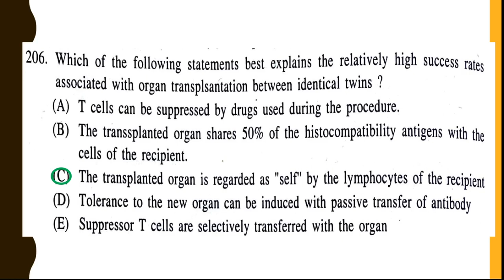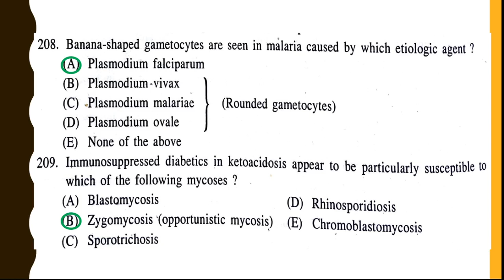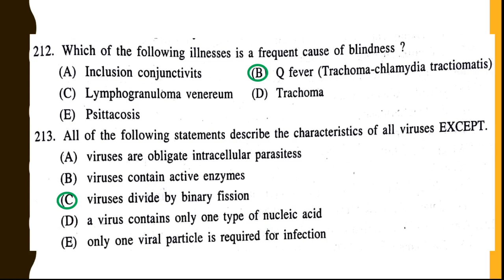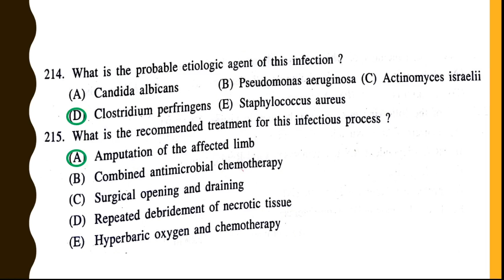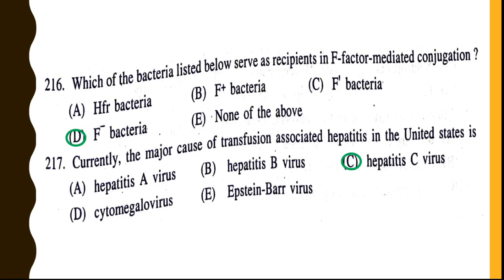MCQ of MICROBIOLOGY Part 4 (400 MCQ cover all Microbiology) GPAT NEET NIPER FMGE PEBC Kunjan Patel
Hi, this is Kunjan Patel. Every week , I will bring new video for preparation of exams specially in GPAT NEET NIPER FMGE PEBC Canada's PEBC exam, NAPLEX, Nursing exam, Indian medical exam, NEET, FMGE.